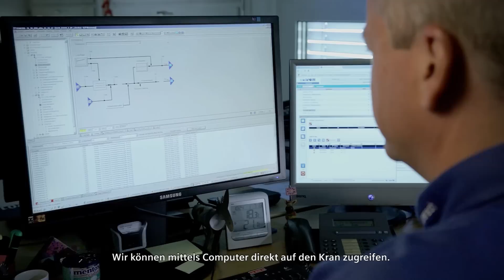Energieeffiziente Baukräne mit Netzrückspeisung │ Automatisierungstechnik von Siemens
Der Schweizer Hersteller Bachmann AG Beringen stellt unter dem Label «Swisscrane» energieeffiziente Baukräne her. Dank robusten Sinamics S120 Frequenzumrichtern von Siemens wird die beim Absenken von Lasten erzeugte Energie zurück ins Baustellennetz eingespeist. So kann diese wieder verwendet und Strom gespart werden. Ein grosses Plus für die Umwelt!